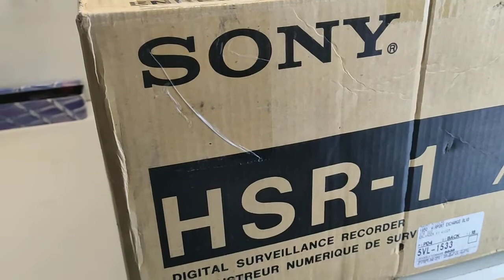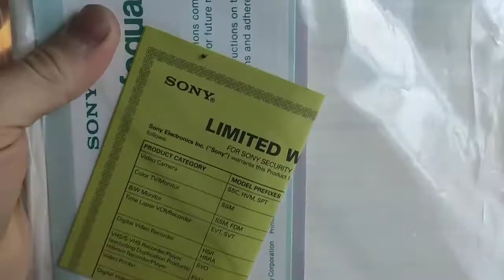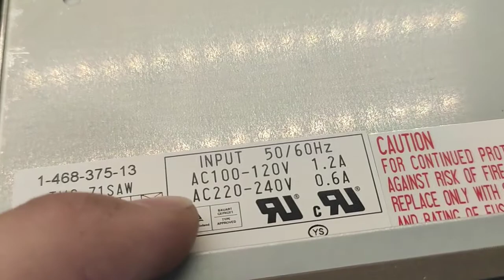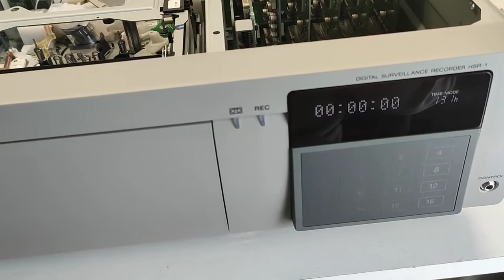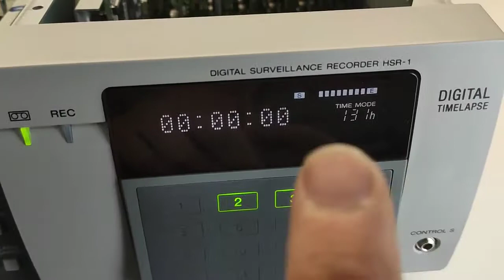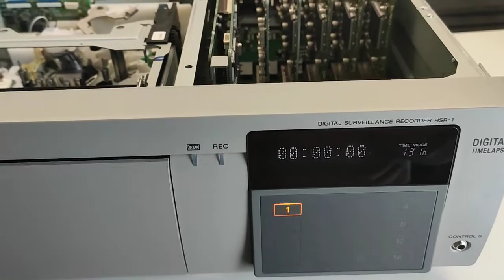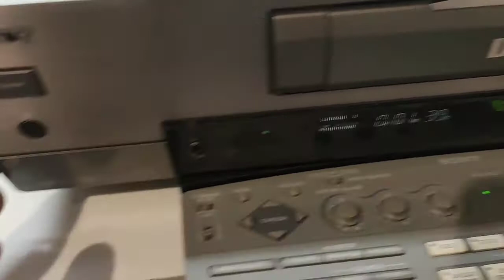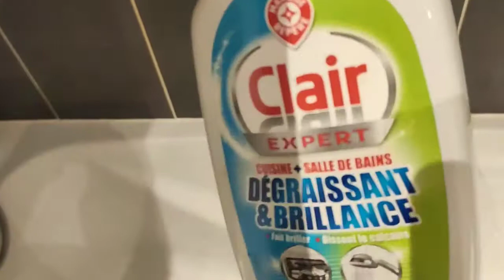Sony DHR-1000B : Réparation, partie 2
Voici la suite tant attendu de la réparation du magnifique magnétoscope DV Sony, va t-il enfin fonctionner ?